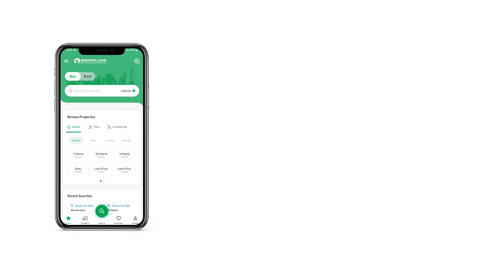10 MARLA HOUSE FOR SALE IN SECTOR C BAHRIA TOWN LAHORE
Brand New 10 marla Spanish house for sale Nargis Block
Tile Flooring
5 bed rooms
5 attached bath room
Jacquizzi installed
Two UV kitchens
Two Tv lounge
One drawing room
One powder room
One servant quarter
Two car parking
Marble flooring on roof
Price 4 Crore.